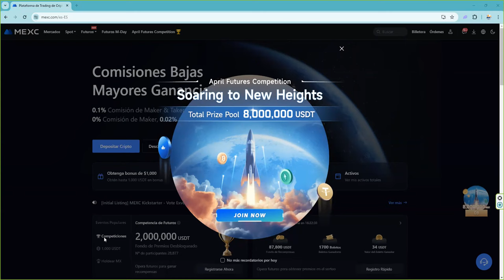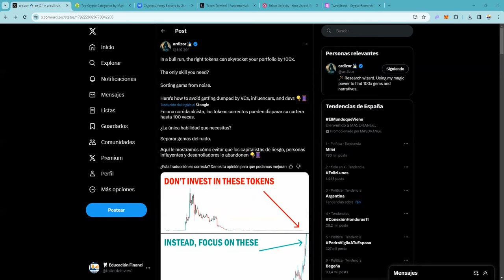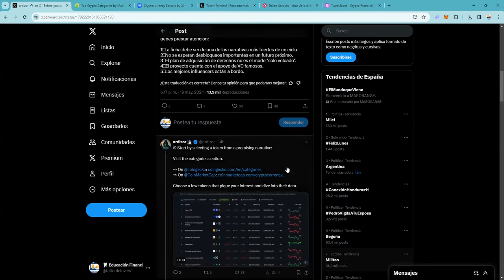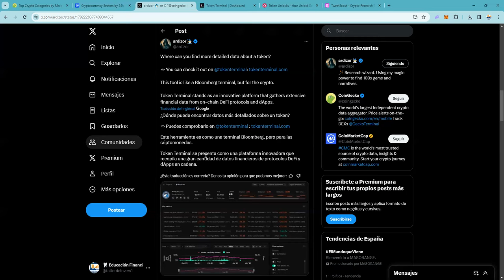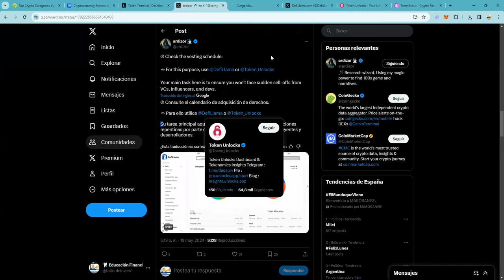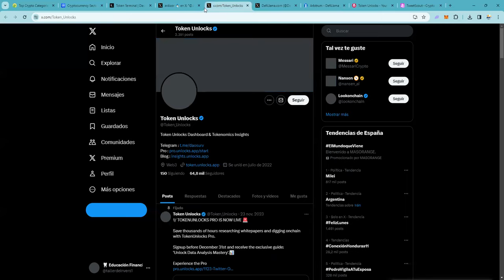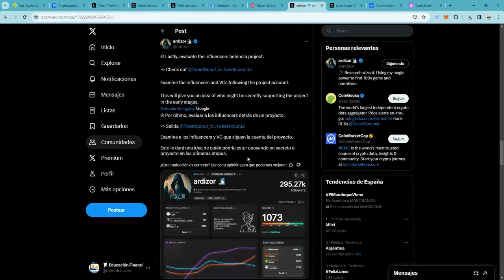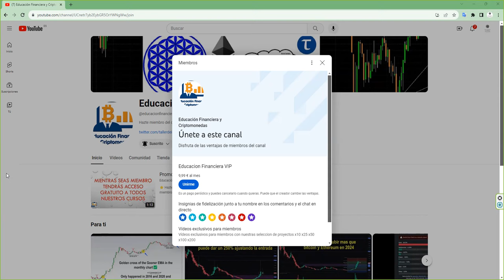Hay que seleccionar tokens criptomonedas que siguen la narrativa pump del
💥 BITCOIN!  🥇Donde hacer futuros, Oro, Plata, Índices y FOREX de forma sencilla y fácil 💥💥 👉 7% extra bonus para cada depósito 👉 Sin KYC